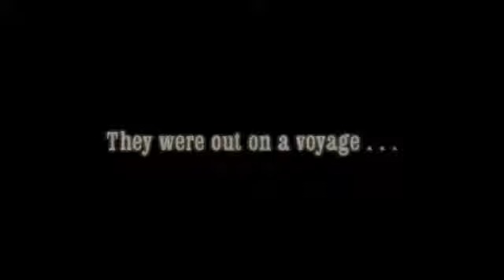The Slayers-Movie Trailer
the slayers are here---cast list not complete...